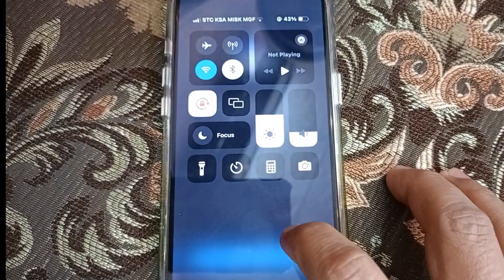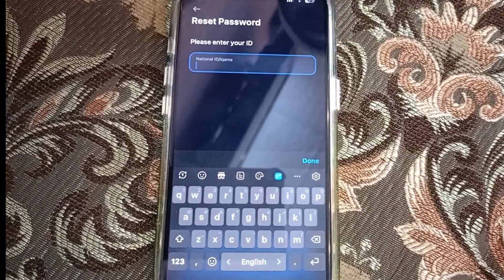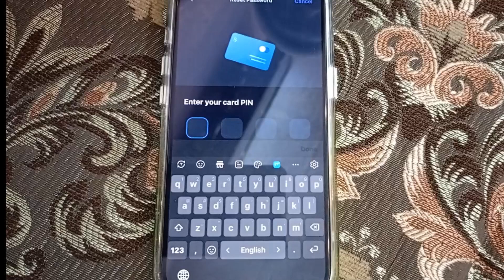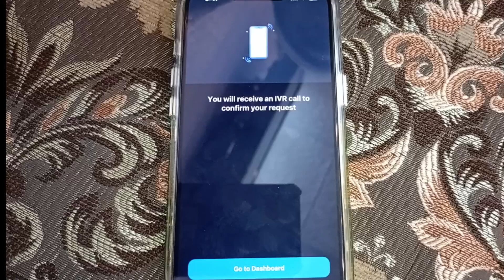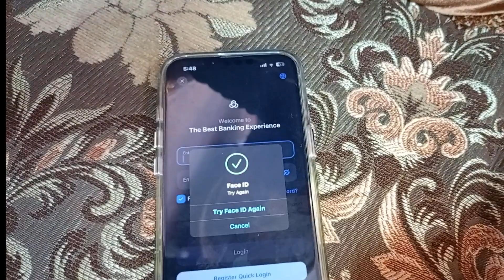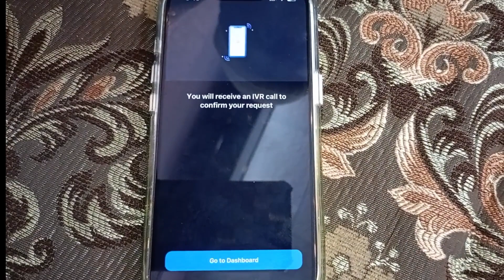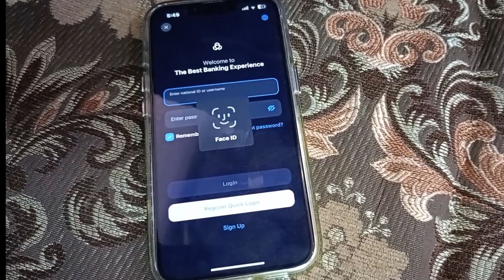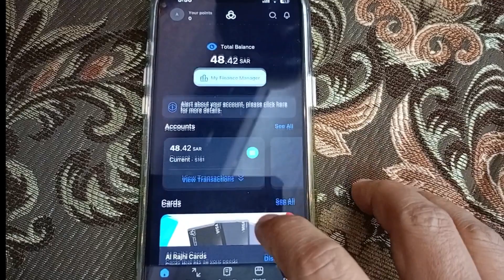Al Rajhi Bank Account Blocked Problem Solution || al rajhi apps block ho gaya Kaise Sahi Karen 2023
ہیلو دوستو میرا نام عمران ہے اور آج اس ویڈیو میں بتایا گیا ہے کہ (  Al Rajhi Apps Blocked ) اس لیے اس ویڈیو کو مکمل دیکھیں شکریہ ❤️🙏

हेलो फ्रेंड्स मेरा नाम है इमरान और आज इस वीडियो में ये बताया गया है कि ( Al Rajhi Apps Blocked ) तो प्लीज़ इस वीडियो को पूरा जरूर देखें आप का शुक्रिया ❤️🙏

about video

Hello friends my name is Imran and today in this video it has been told that ( Al Rajhi Apps Blocked ) so please watch this video completely thank you❤️🙏

your question
al rajhi apps block ho gaya kya karen 2023
al rajhi apps blocked problem solve 2023
al rajhi bank blocked account
al rajhi app blocked
al rajhi bank add beneficiary international
al rajhi apps blocked
how to unblock al rajhi bank apps
video link

hashtag